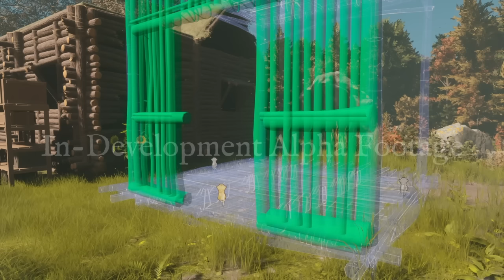Nightingale Is Looking VERY GOOD (NEW Survival Game)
Two years after the game was originally revealed, Nightingale is shaping up to be one of the more promising new Survival Crafting Games coming in 2024. I really like what we've seen, keeping my fingers crossed for this one.